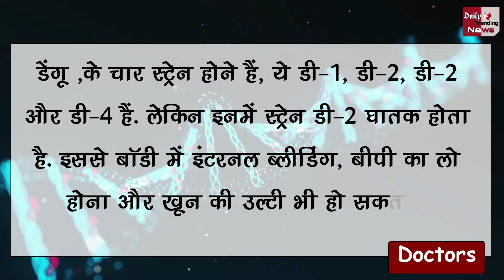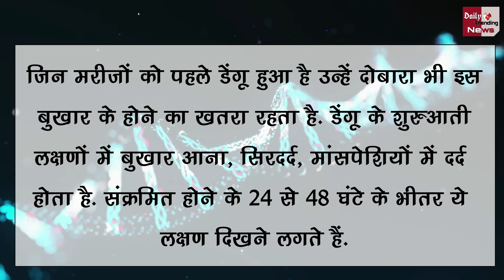सावधान : डेंगू का डी-2 स्ट्रेन हो सकता है जानलेवा, ऐसे करें इसके लक्षणों की पहचान !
Dengue Fever Follow These 7 Effective Tips To Protect Yourself From Dengue | Dengue D2 Strain Is Very Dangerous Follow This Tips For Prevention | All Latest News And Updates

EDITOR ► POP